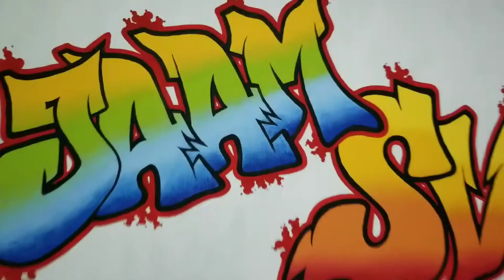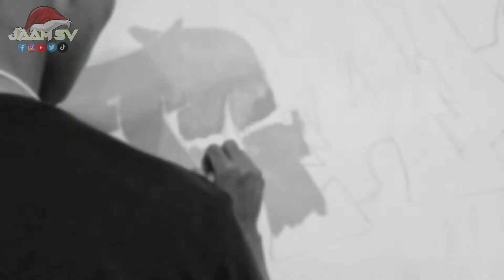Como hice un Graffiti en mi cuarto, personalizado || JAAM SV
Hola Manito ❤🇸🇻
hoy les muestro un Graffiti hecho por el maestro Jaime Mendoza, quedó estupendo en mi cuarto. será el fondo de todos mis vídeos.

Gracias por el apoyo, Dios los bendiga 💪🙌❤☺